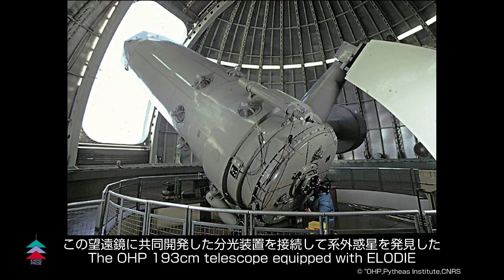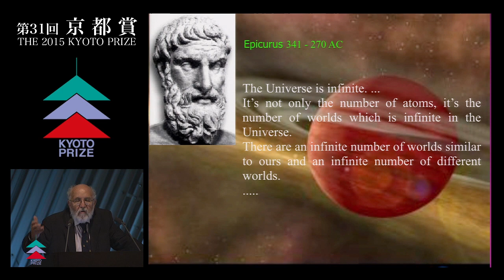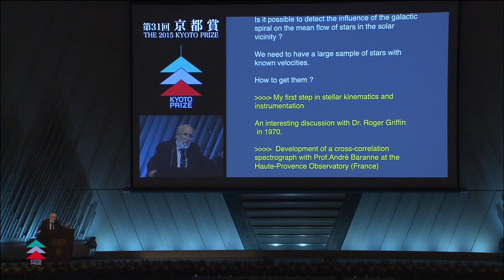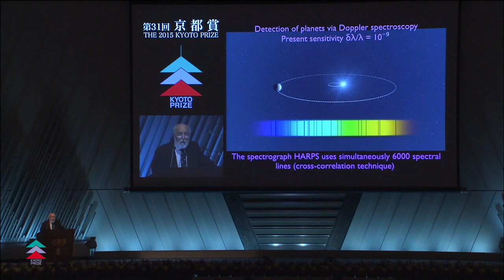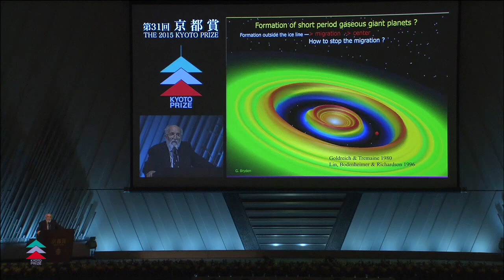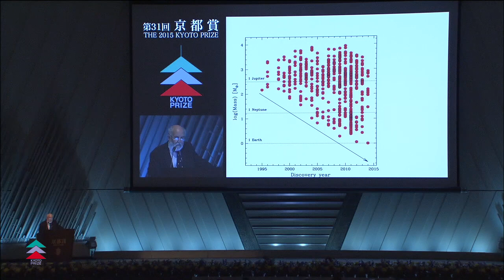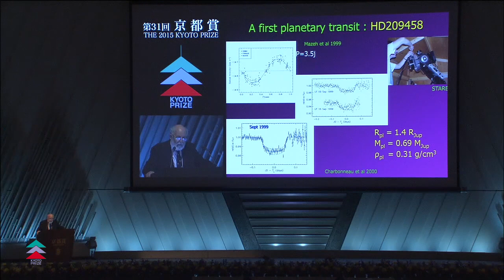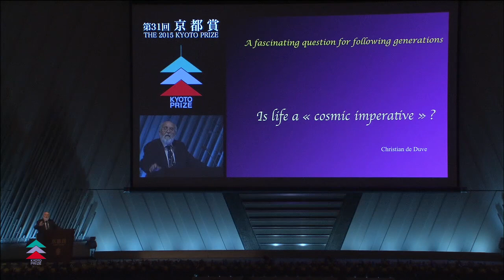Dr. Michel Mayor - The 2015 Kyoto Prize Commemorative Lecture in Basic Sciences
The movie posted is the 2015 Kyoto Prize Commemorative Lecture presented by Dr. Michel Mayor, laureate in Basic Sciences.